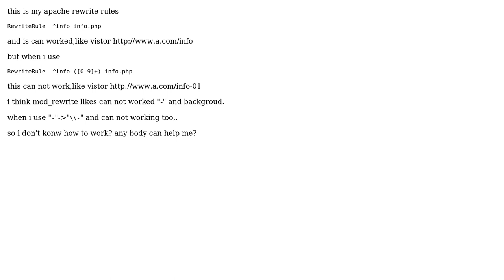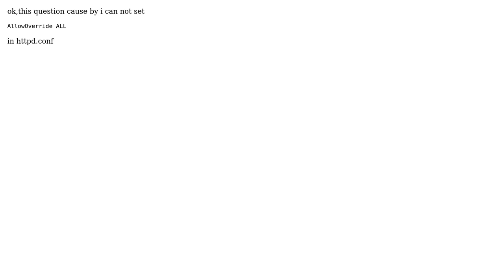this apache RewriteRule can not working,and is specail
With thanks & praise to God, and with thanks to the many people who have made this project possible! You are responsible for your own actions.